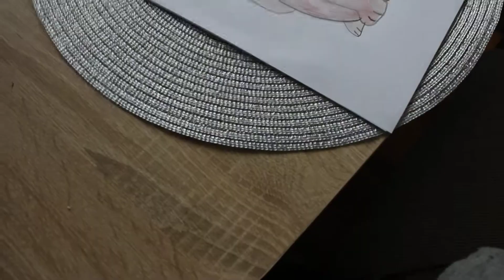Jak narysować kota? How to draw a cat?